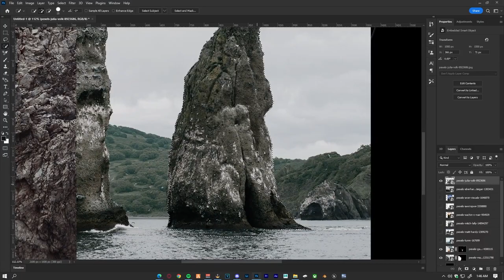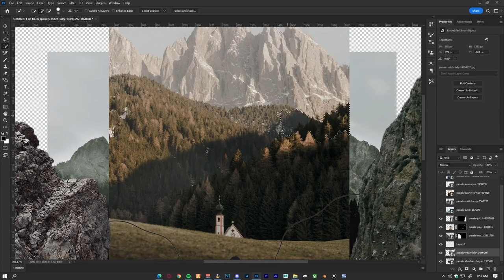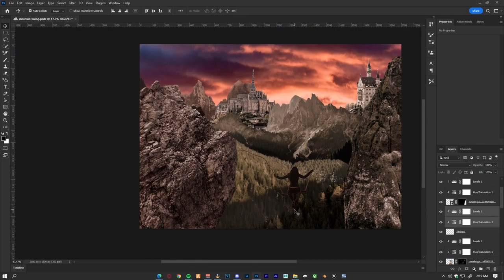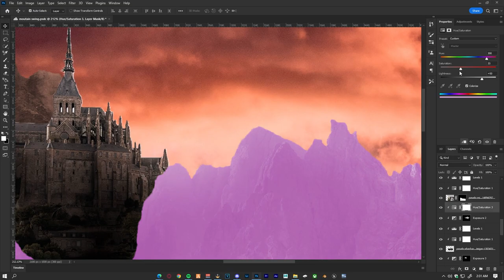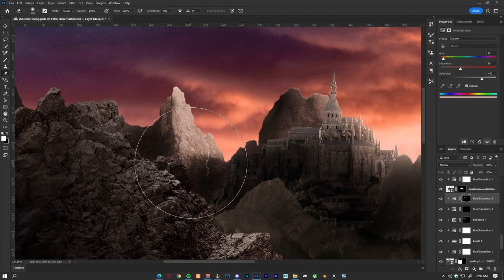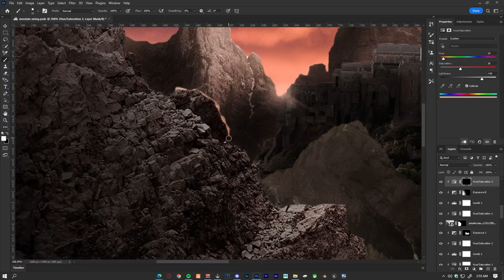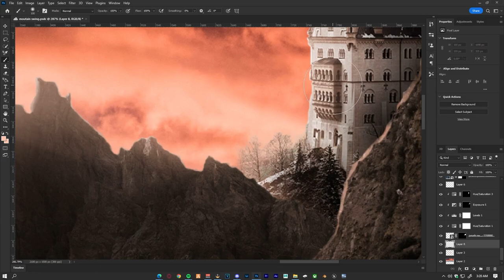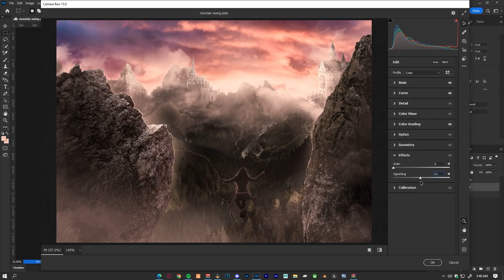The Swing - Photo Manipulation (Photoshop Speed Art)